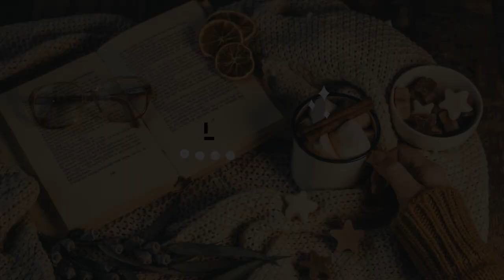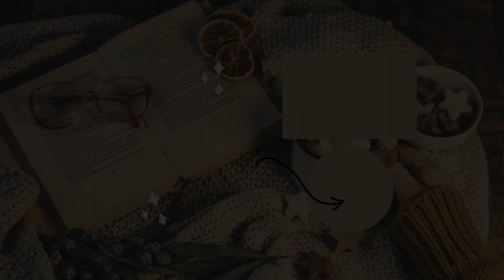Meghan Rivers - Townie for Silent Shores [THE SIMS 4]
[Music] Everything Will Be Okay - Beau Walker